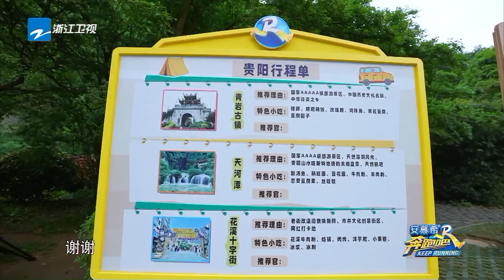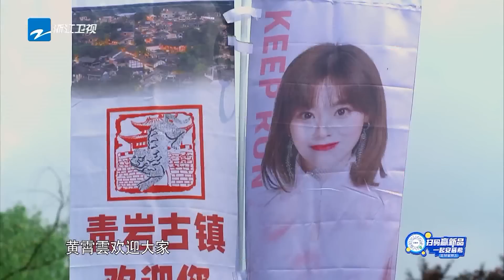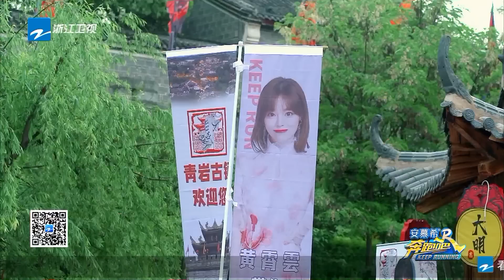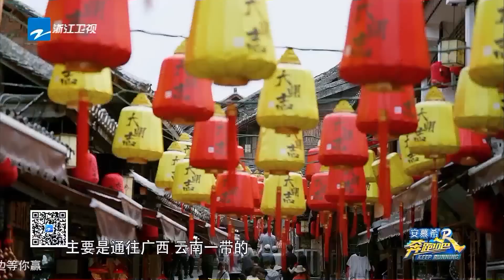【抢先看】只有周深在期待推荐官吧 白鹿完成秘密任务后生怕被深深发现 奔跑吧11 EP5 20230519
EP5 FULL🤣 ： 《奔跑吧》开播啦！4月21日起每周五20:20正片准时上线~爱心管够，快乐也管够！李晨 Angelababy 郑恺 沙溢 白鹿 周深 范丞丞 宋雨琦 全新阵容集结！快来和奔跑家族一起开启新一季的美好奇幻旅程吧！